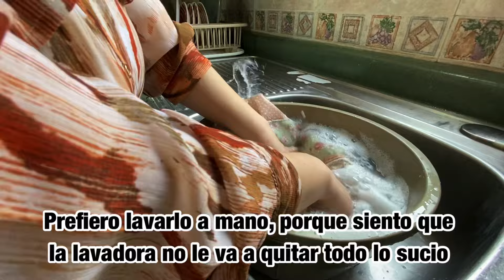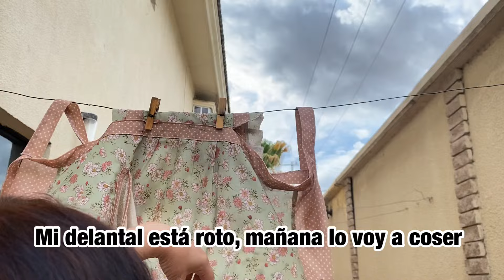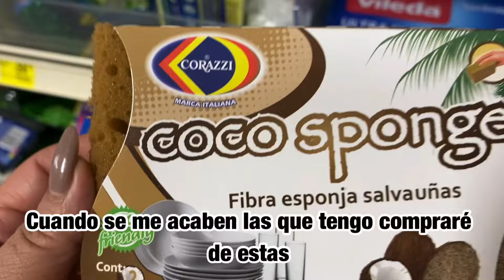Tareas Sencillas que Mantienen la Casa Limpia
Hoy les comparto como es una tarde noche de domingo en mi casa.  En la medida de lo posible tratamos de mantener la casa limpia y ordenada. Tratamos de llevar una vida tranquila y sin complicaciones. Pero sobre todo ponemos todo en manos Dios 🙏 para que El cuide de nuetra hogar y de nuestra familia ❤️